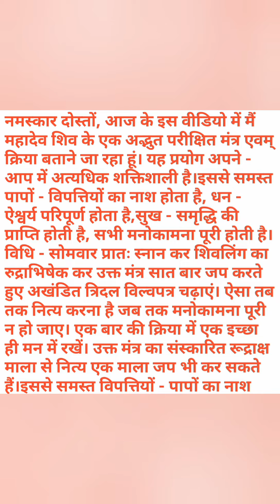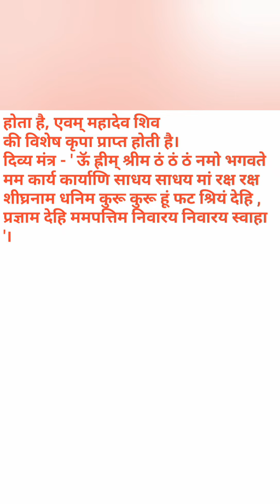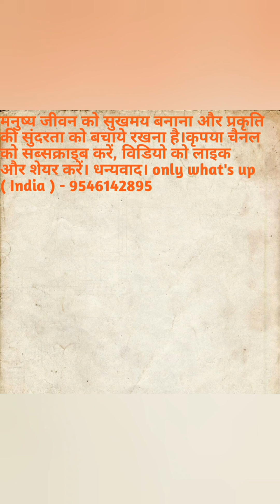महादेव शिव - अद्भुत परीक्षित मंत्र एवम् क्रिया - शिवलिंग पर चढ़ाएं इस तरह विल्वपत्र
विल्वपत्र का महत्व                                                   सावन सोमवार का महत्व                                              सावन सोमवार के चमत्कारिक उपाय                               शिवलिंग पूजन विधि                                                                शिवलिंग पर विल्वपत्र चढाने की विधि                                 विल्वपत्र - बेलपत्र के लाभ                                         शिव दर्शन - शिव कृपा                                                 shiv ji pujan vidhi                                                   shivling pujan vidhi                                            shivling ki puja kaise karen                              shivling par belpatra kaise chadhaen              belpatra ka mahatava